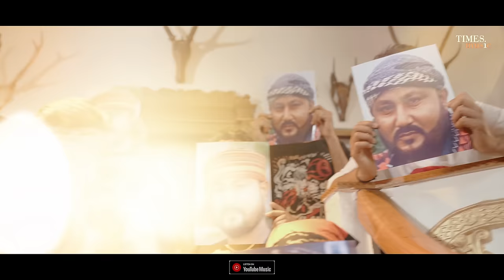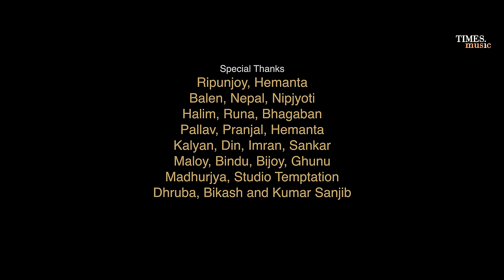HILAI DIM | Babu Baurah | Ft. Silpishikha | Nitupam | Bimal Bora | Latest Assamese Song 2023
Presenting "Hilai Dim" a super special song for this bihu2023 sung by Babu Baruah featuring Silpishikha Borah and Nitupam Dihingia .Exceptional choreography done by Bimal Borah.

Audio Credits
হিলাই দিম (Hilai Dim)
Singer : Babu Baruah
Lyrics & Composition : Aitul Armani
Mix Master :Ibson Lal Baruah
Flute : Anjan Medhi

*Lyrics & Composition for "Padel Mari Mari" - Rekibul Hassan

Video Credits
Choreographer - Bimal Borah
Cast : Silpishikha Borah and Nitupam Dihingia
Editor : Moni Rajkonwar
Cinematography : Prithviraj Dutta
Make-Up : Abhijit
Asst. Choreographer : Amarjyoti Chowhan

Download and stream on